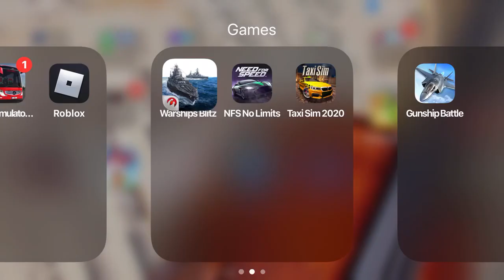INSANELY THAT I FOUND AN 11 MONTH OLD FOOTAGE!